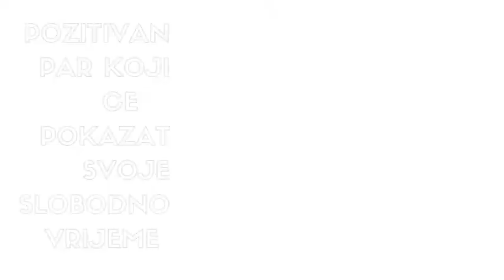Zajednički vlog do Jaruna